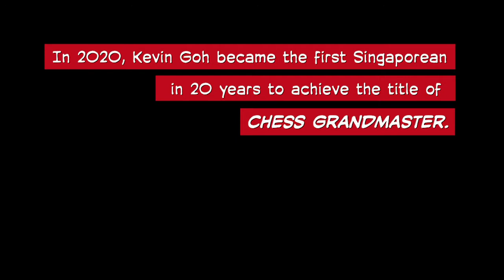Chess Grandmaster Kevin Goh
A message to readers of What's Up, Singapore's newspaper for students.